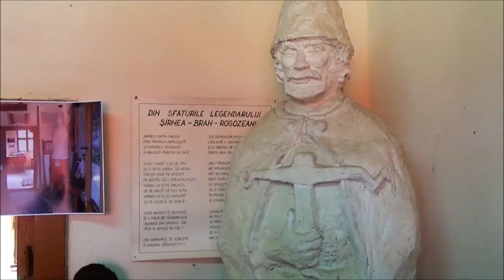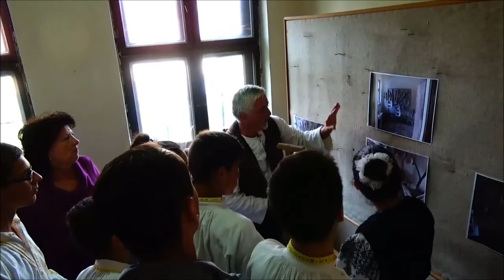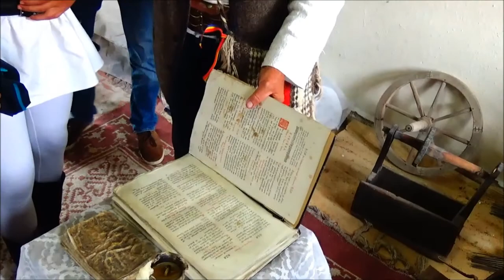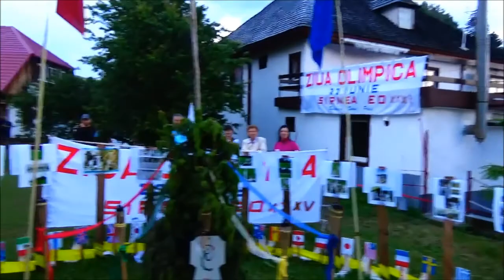Noaptea de Sânziene, ediția a XXXV - a – Șirnea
Peste sărbătoarea păgână a Sânzienelor s-a suprapus cea creștină a nașterii Sfântului Ioan Botezătorul la 24 iunie. Este miezul verii agrare când soarele începe să «coboare» către iarnă, vitalitatea este la punctul ei maxim, vegetația ajunge la maturitate și muncile agricole se încheie, oamenii pregătindu-se pentru recoltat. Pentru că la Sânziene anul se înjumătățește și de acum înainte totul se va întâmpla după voia divinității, oamenii fac apel la o serie de practici cu caracter divinatoriu pentru a afla care va fi soarta recoltelor, dar și a celor din familie în următoarea jumătate a anului. E timpul când floarea de sânziene dobândește valoare de simbol magic cu valențe și funcții care diferă de la un sat la altul. Așezată la porți sau la cruci, floarea capătă puteri apotropaice, ținând departe relele aduse de stihii. VIA: Serviciul Cultură Tradițională din cadrul Centrului Cultural „Reduta”